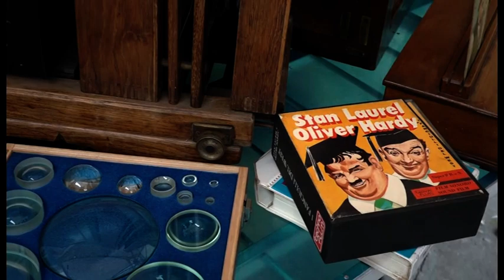Arezzo, è tornata la storica mostra mercato ‘Foto Antiquaria’